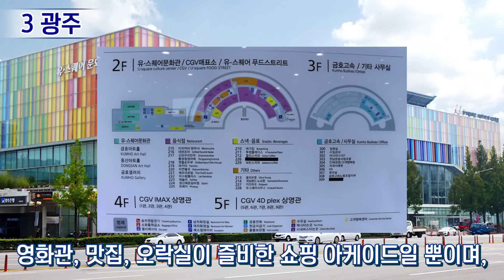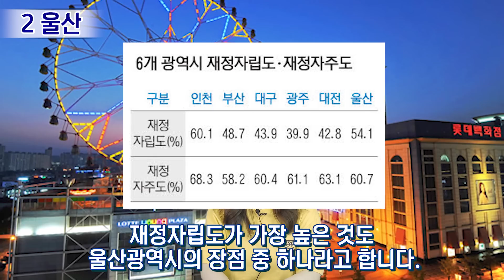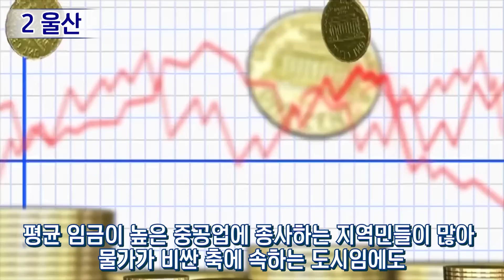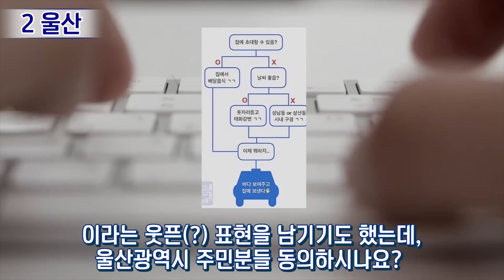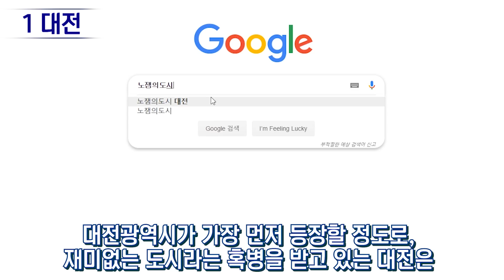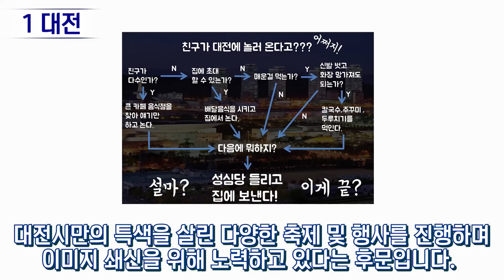놀 곳이 하나도 없어 노잼이라는 광역시 TOP3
(이슈피드 포스트)
해당자료 영상으로 올릴시 법적 대응!!!